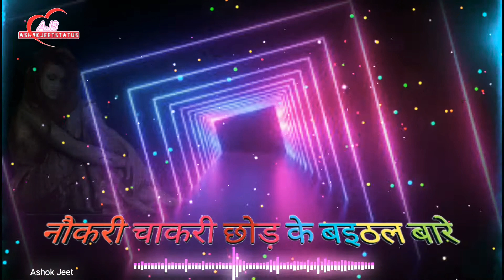आ गया dhannajay धरकन का हीट आर्केस्ट्रा सॉन्ग Dulha Fasal Look Down me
Kaise ke Hoi bihba Fasal Bade Look down me